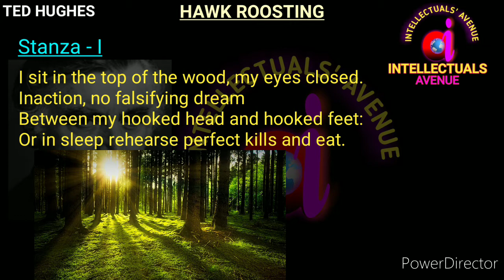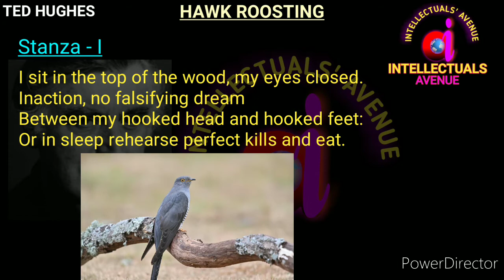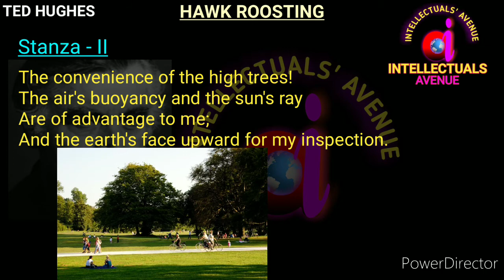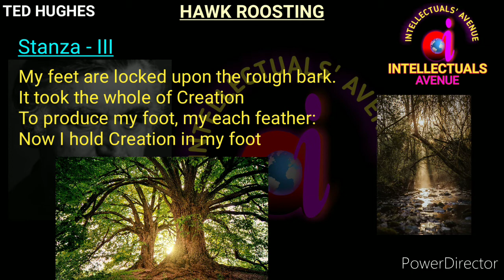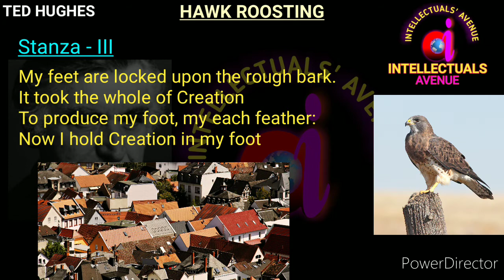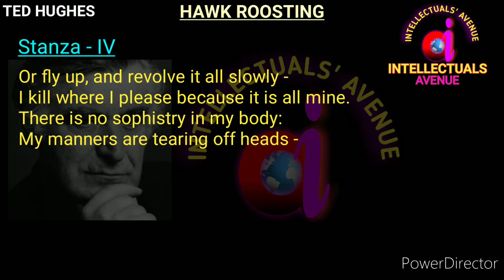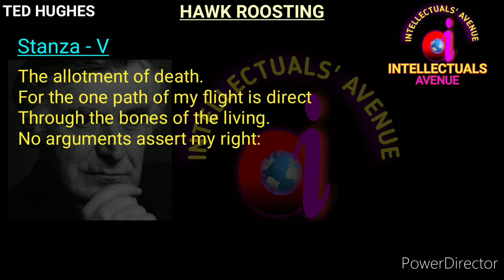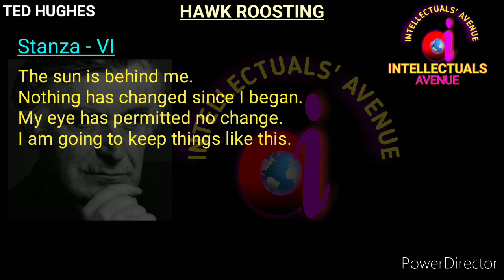Hawk Roosting or Hawk's Monologue by Ted Hughes Translation Literary Terms Hindi Urdu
This video is produced and uploaded on this channel, Intellectuals Avenue, for the guidance of students, teachers and all the other friends who are interested in learning the works of English Literature in depth. The art of English Literature is analysed in historical and  formalistc perspective. The glossary, translation, explanation and all the figures of speech are elaborately discussed for the convenience of the viewers.